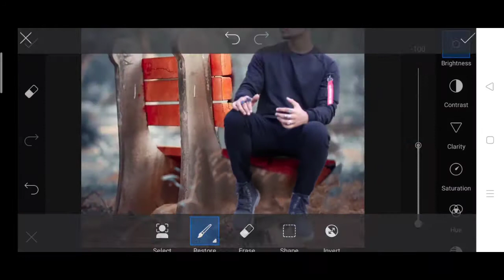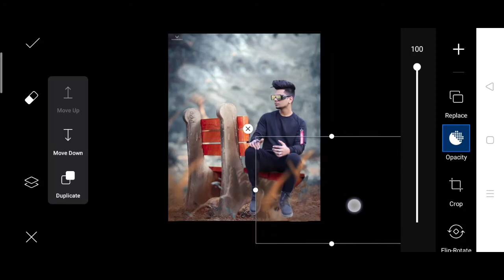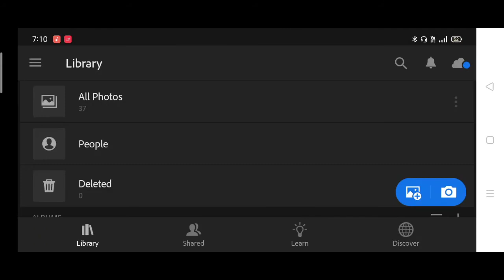Taukeer new photo editing | taukeer editz Lightroom photo editing | taukeer Editz concept tutorial